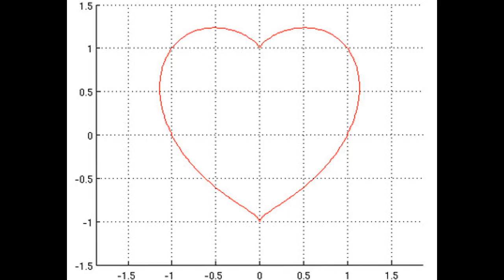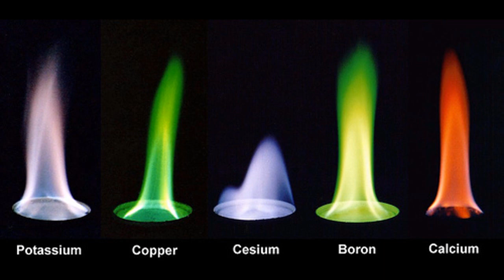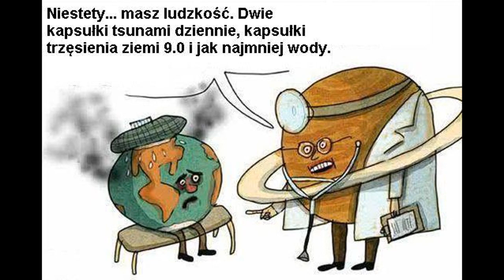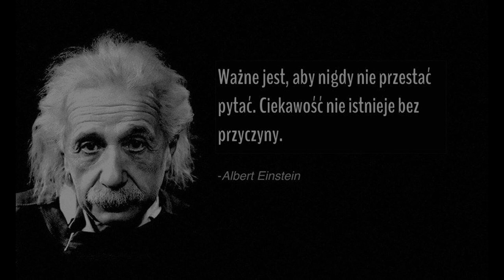Misie Wodne, Wrota Piekieł i Bomby Atomowe##Czi#01###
Pierwszy odcinek Ciekawostek z Internetu. Zapraszam do komentowania i pamiętajcie, że zawsze możecie wysyłać mi ciekawostki na stronę facebooka:

00:01 Pierwszy tranzystor:

00:07 Kryształek lodu:

00:11 Matematyczne serce:

00:57 Wrota piekieł na pustyni Karakum:

01:12 Film #1

01:37 Wulkan Sakurajima w Japoni:

01:45 Film #2:

02:02 Fulguryt:

02:12 Kryształ pirytu:

02:17 Kryształ bizmutu i złoto:

02:28 Kryształ Galu:

02:33 Projekt Avogadro:

02:46 Kolory płomieni:

02:51 Kolory fajerwerków:

02:58 Car-bomba:

03:06 Kalkulator siły rażenia bomby atomowej:

03:16 Film #3:

03:48 Niesporczaki (misie wodne):

04:10 Mrówka i mikroczip:

04:20 Zdjęcie mikroskopowe piasku:

04:30 Zdjęcie cząsteczki pentacenu:

04:40 Film #4:

05:30 Pro/Antybiotyki:

05:35 Ziemia ma ludzi:

5:45 Komórka:

Muzyka pochodzi z biblioteki youtube.